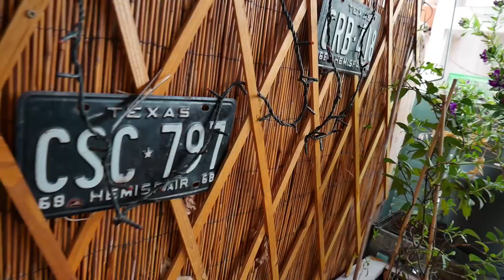A GREAT DUTCH GIFT | Meet Sergio & Renee! - Vlog 566